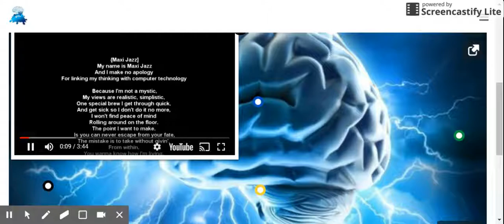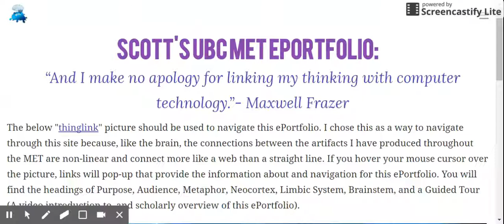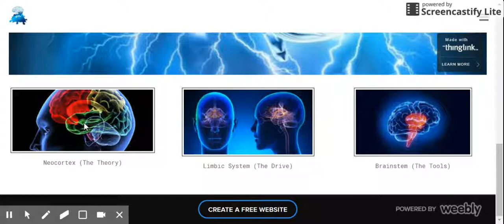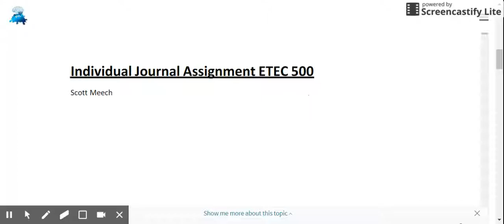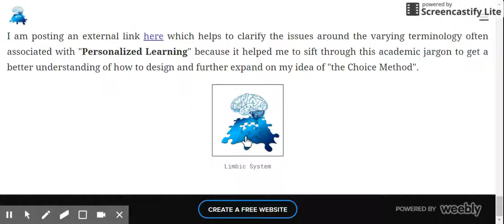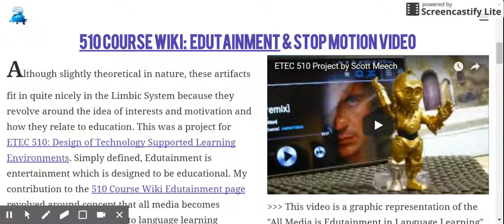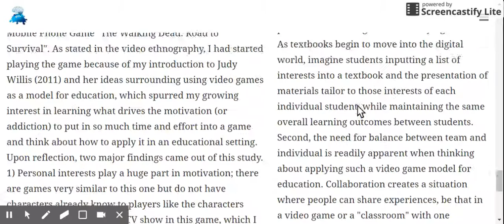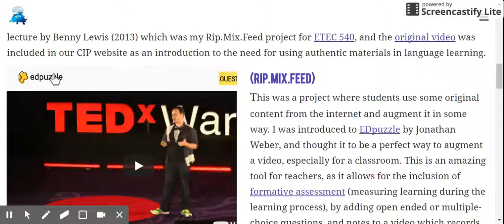MET ePortfolio Scholarly Overview Scott Meech